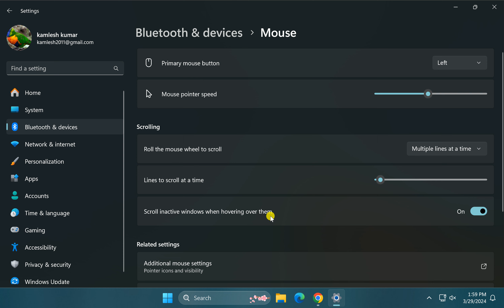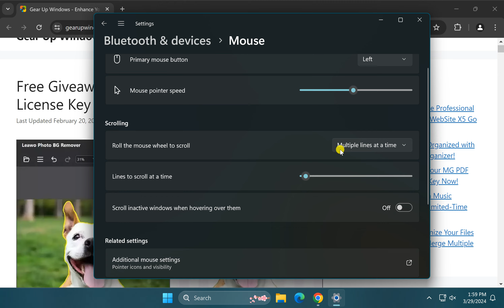How to Turn On or Off 'Scroll inactive windows when I hover over them' on Windows 11 | GearUpWindows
Title: Mastering Windows 11: Enable or Disable 'Scroll Inactive Windows when Hovering' Feature

Description:
Welcome to GearUpWindows! In this tutorial, we'll guide you through the process of enabling or disabling the 'Scroll inactive windows when I hover over them' feature on Windows 11. Whether you're a productivity enthusiast or prefer a streamlined desktop experience, knowing how to customize your system settings is essential.

Scrolling through inactive windows when hovering over them can be either a convenience or an annoyance, depending on your preferences and workflow. We'll show you how to tailor this feature to suit your needs effortlessly.

Let's dive in and gear up your Windows experience!